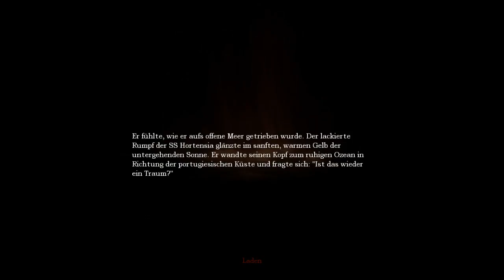Let's Play Amnesia #012 [Deutsch] - Urk! Der Killer-Nilbarsch!! HIIILFEEE! (Blind)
Ja, da denk ich, ich bin meinem Kumpel gerade entkommen, nur um zu einem noch agressiveren Exemplar zu kommen! Zwei Laudani geschluckt und noch immer nicht komplett geheilt - wir hechten mit letzter Kraft durch's Wasser - werden wir es schaffen? Oder werden wir hier eines grausamen Todes sterben?

Bisweilen beweise ich auch mal wieder, dass ich nicht in der Lage bin, die Tagebuch-Übersicht zu raffen, was werden wir in dieser Folge noch alles entdecken?